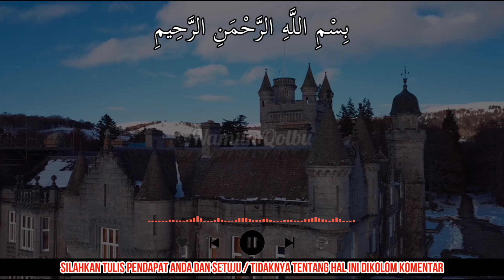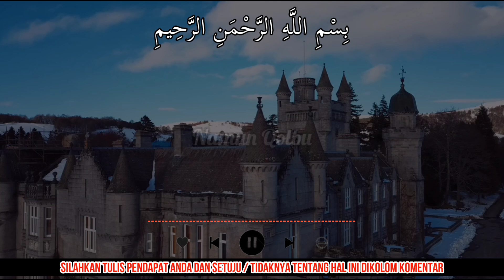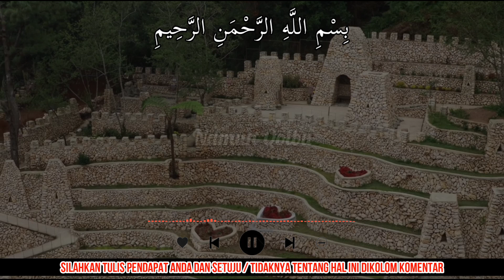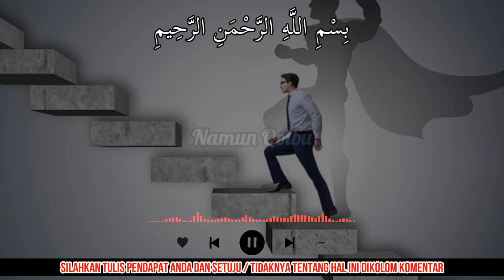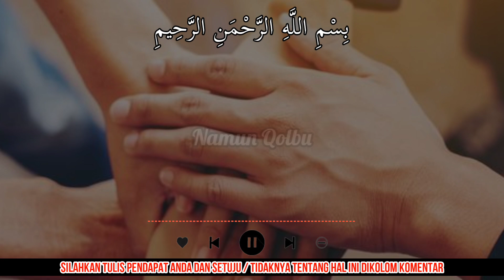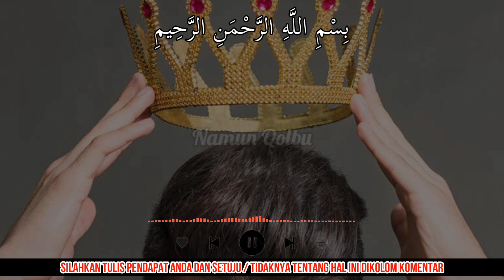PERTIMBANGKAN HAL INI !! 7 ARTI MIMPI JADI RAJA, INI PERTANDA UNTUK PRIBADIMU SENDIRI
Terimakasih Sahabat...

arti mimpi jadi raja
arti mimpi menjadi raja
arti mimpi raja
arti mimpi jadi raja menurut islam
arti mimpi jadi raja menurut primbon jawa
pertanda mimpi jadi raja
pertanda mimpi menjadi raja
pertanda mimpi raja
pertanda mimpi jadi raja menurut islam
pertanda mimpi jadi raja menurut primbon jawa
tafsir mimpi jadi raja
tafsir mimpi menjadi raja
tafsir mimpi raja
tafsir mimpi jadi raja menurut islam
tafsir mimpi jadi raja menurut primbon jawa
makna mimpi jadi raja
makna mimpi menjadi raja
makna mimpi raja
makna mimpi jadi raja menurut islam
makna mimpi jadi raja menurut primbon jawa
tanda mimpi jadi raja
tanda mimpi menjadi raja
tanda mimpi raja
tanda mimpi jadi raja menurut islam
tanda mimpi jadi raja menurut primbon jawa
mimpi jadi raja
mimpi menjadi raja
mimpi raja
mimpi jadi raja menurut islam
mimpi jadi raja menurut primbon jawa
jadi raja
menjadi raja
raja